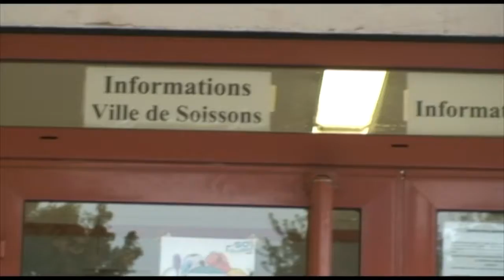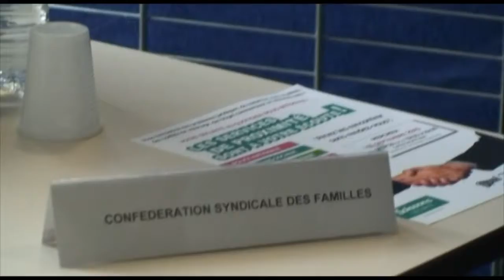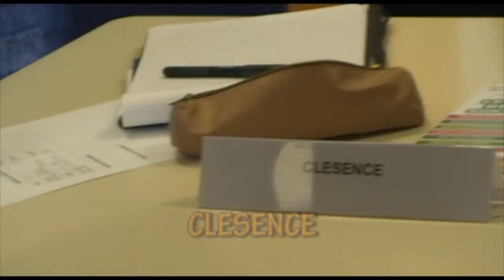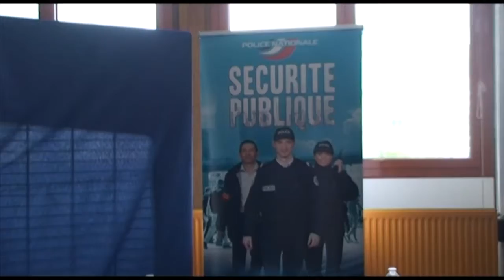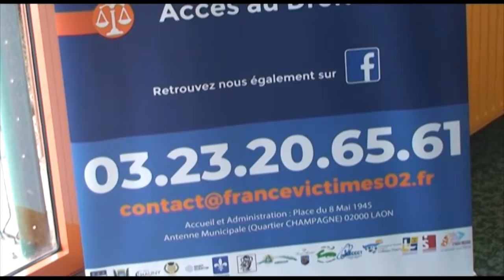PRESLES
JOURNEE  OPERATION PUBLIQUE A PRESLES.  Inauguration par le préfet de l'Aisne Monsieur Basselier , LE MAIRE DE Soissons  Monsieur Alain Crémont   et Monsieur le Sous-Préfet de Soissons  Alain Faudon.